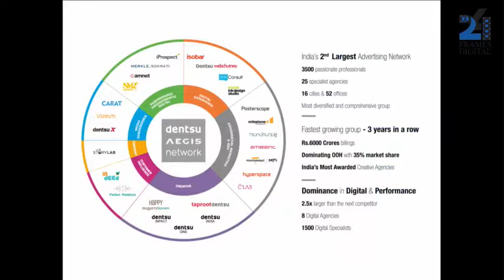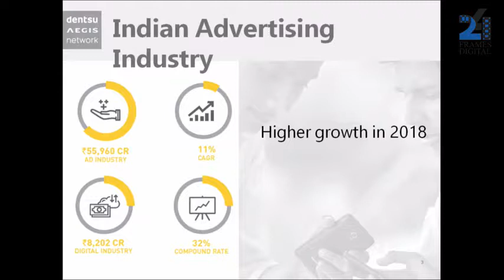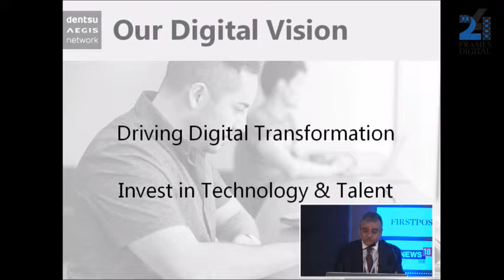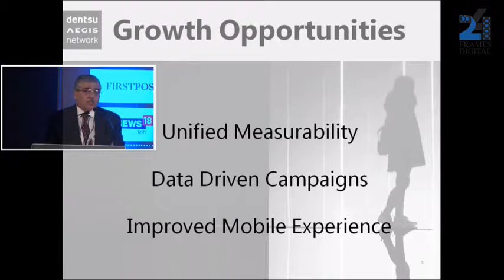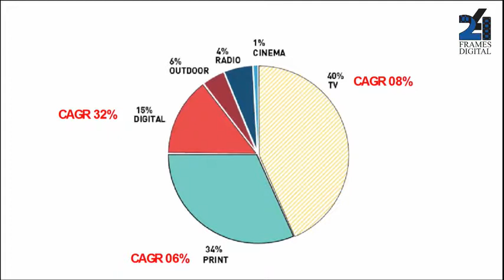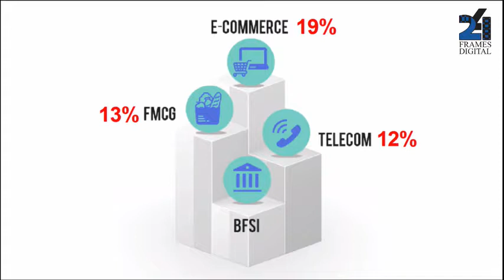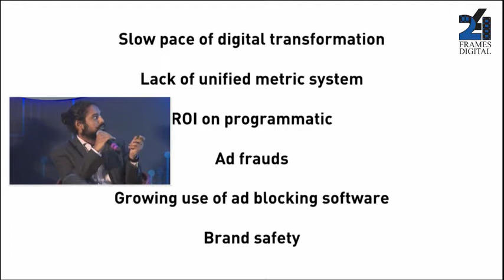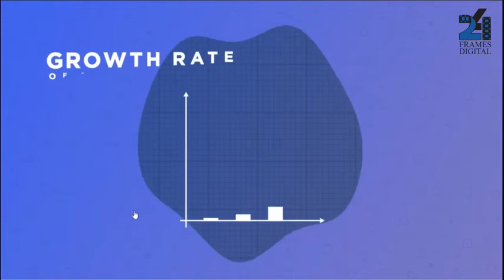e4m 160118 Report summary,Report highlight and Report summary